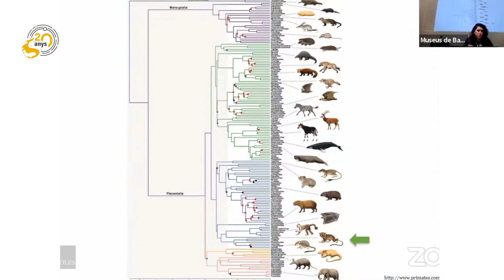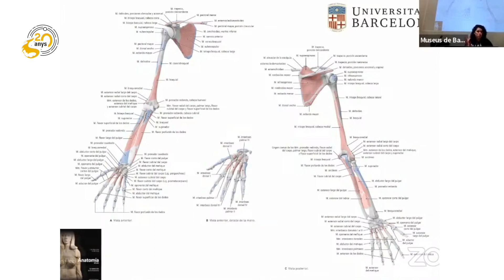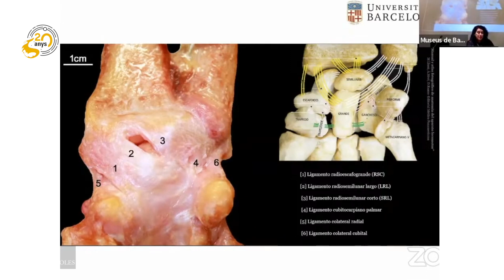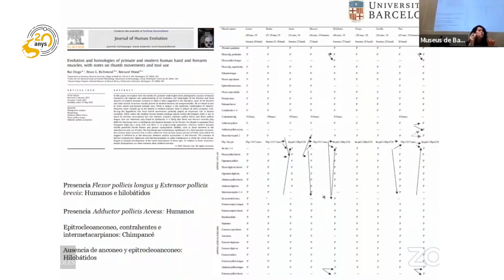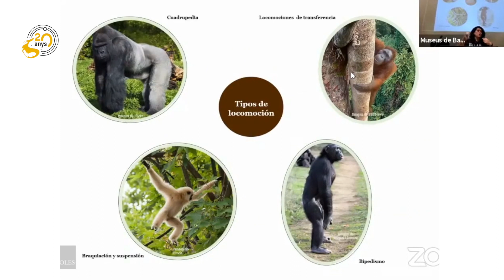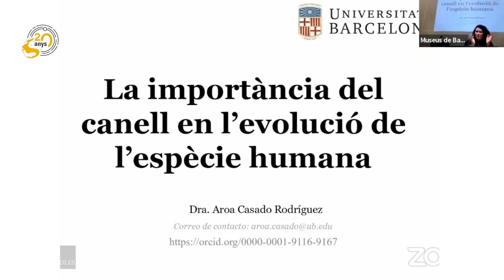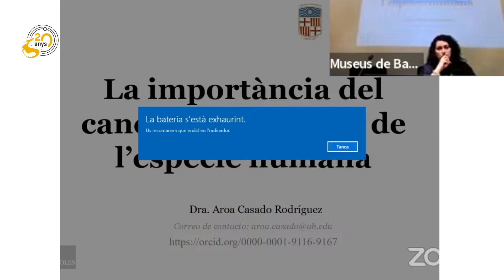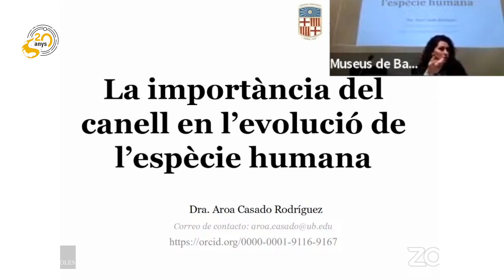2024/02/10 TdC - Aroa Casado - La importància del canell en l'evolució de l'espècie humana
2024/02/10 TdC - Aroa Casado - La importància del canell en l'evolució de l'espècie humana